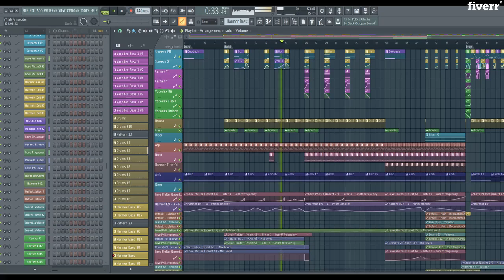Professionally mix master and balance your music - Best Mixing & Mastering service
Link to this gig:
Professionally mix master and balance your music Special discount
Best cheap Mixing & Mastering Service
I am a professional composer / sound engineer, I have my own studio and this is my job which i am good at !
I work inFL studioand I have everyplugin! I will give youfree preview
I can do:
sounds mixingbalancingmasteringadjustmentscomposing (with or without vocal)remixingand many more...
Also - I will provide proof the I made music that you requested.